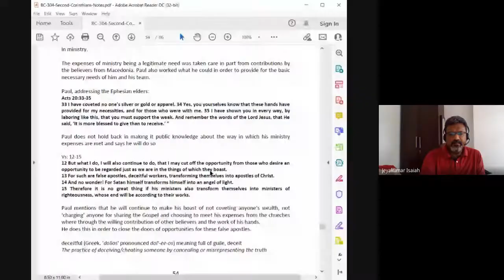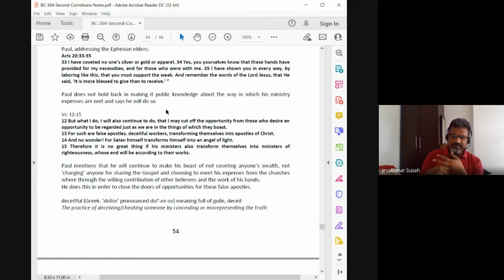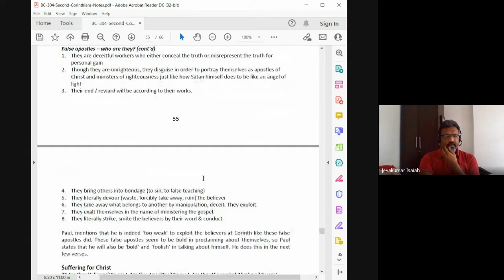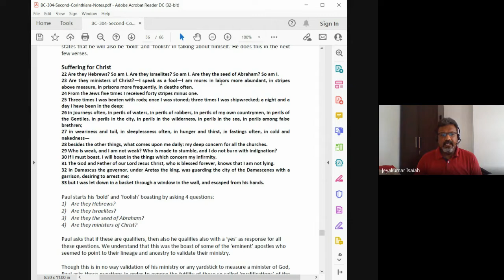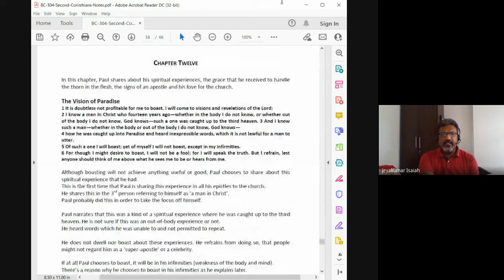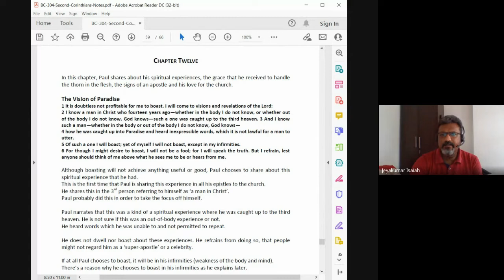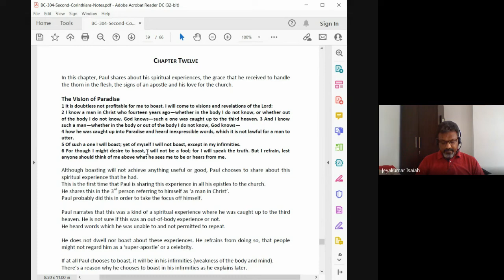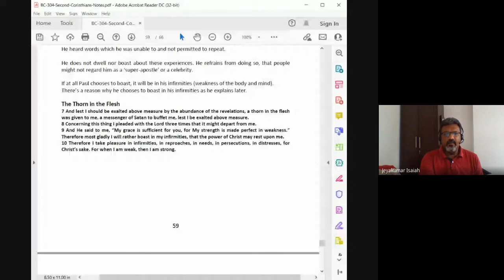1&2 Corinthians | Lecture 28 : BC304-1&2Cor-20211105